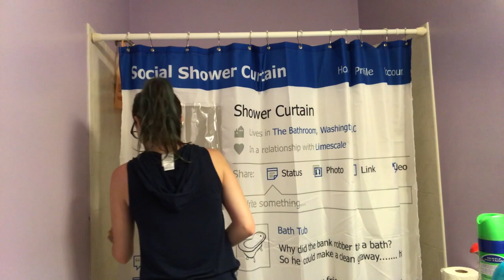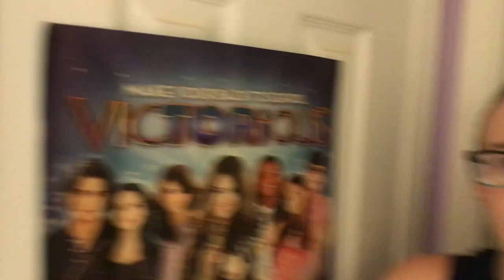Cleaning and redecorating my bathroom | Purple Zebra Print Themed